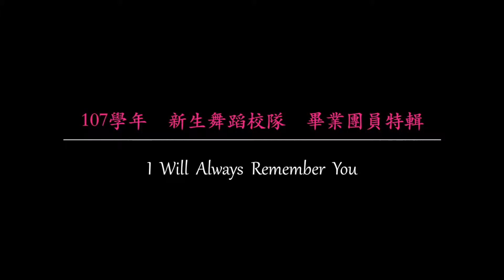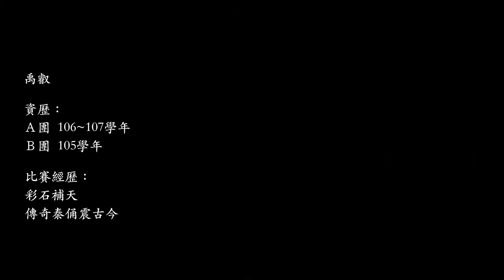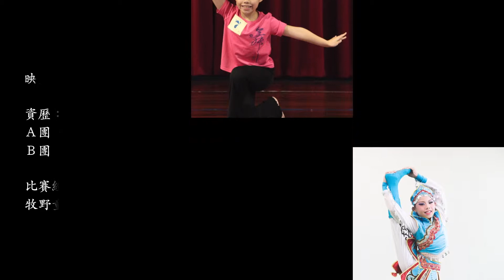107學年新生國小 舞蹈校隊 畢業團員特輯